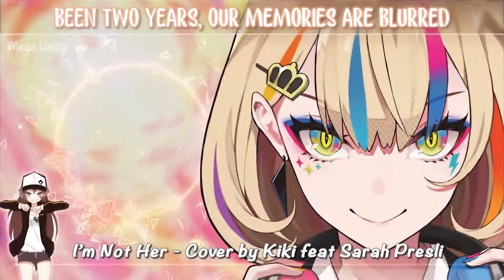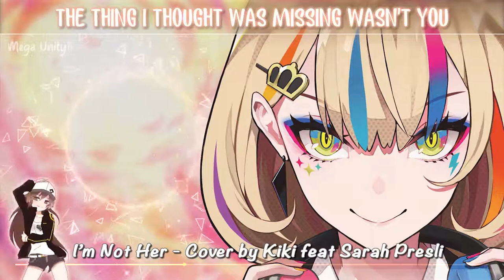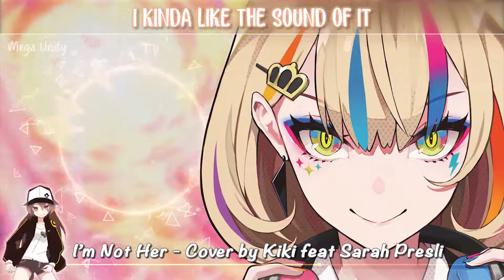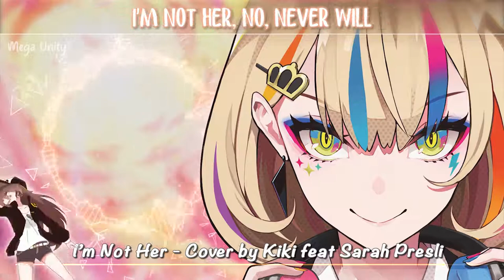Night-Core - I'm Not Her Lyrics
Nightcore - I'm Not Her
Track: Clara Mae - I'm Not Her (Cover by Kiki feat. Sarah Presli)
Picture: